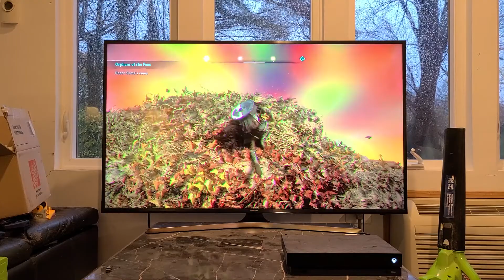Magic Mushroom Doors Quest Assassins Creed Valhalla Fly Agaric